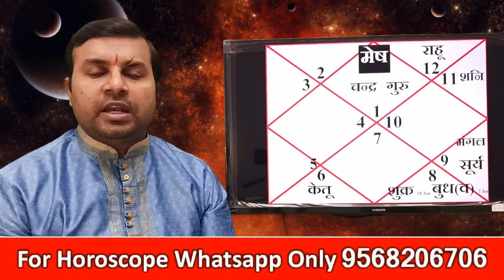मेष राशि जनवरी 2024 राशिफल | Mesh Rashi January 2024 | Aries Jan Horoscope | PKJS Astrology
जनवरी 2024 का महीना मेष राशि के जातकों के लिए कैसा रहेगा इस वीडियो में विस्तार से चर्चा की गई है, मेष राशि जनवरी 2024 कैसा होगा, मेष राशि के लिए जनवरी 2024 का महीना कैसा होगा, मेष राशि जनवरी 2024 , मेष राशिफल जनवरी 2024, जनवरी 2024 राशिफल, राशिफल जनवरी 2024